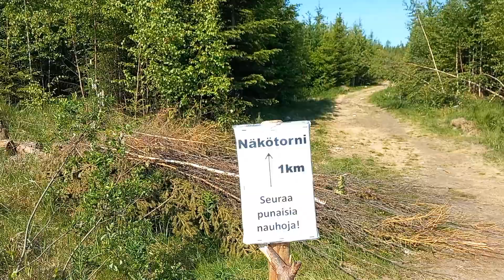Taiteilijaelämää - osa 79 (Retki Vanuvuoren näköalatornille)